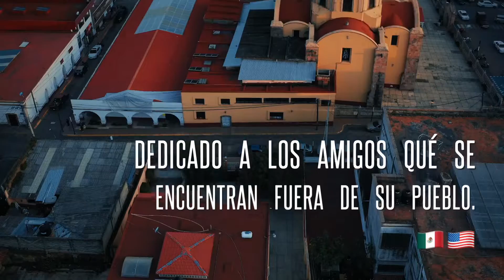Coatepec Harinas Agosto 2020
Coatepec Harinas y su mercado de todos los lunes,dónde puedes encontrar desde fruta, verdura hasta un buen taco de cabeza.

Tal vez el video con la música no tenga nada qué ver,   pero así es cómo quiero mostrar un día lunes de mercado en el pueblo. .

Canción: El Envidioso

Un saludó a toda la gente de Coatepec Harinas qué anda por todas partes de la Unión Americana.

Para toda la gente qué nació y vivió en Coatepec Harinas,pero por azares del destino emigró a otros lugares, dejándoles un recordatorio del lugar qué los vio nacer.

Un saludó para LOS ALPES